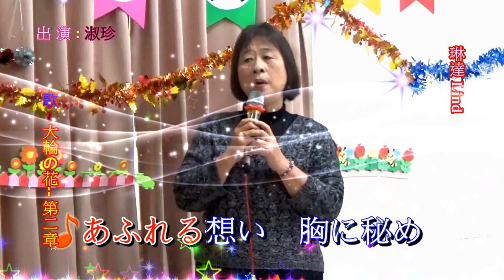琳達 Linda 油廠教會日本演歌 & 淑珍 ~ * 大輪の花～第二章～ *